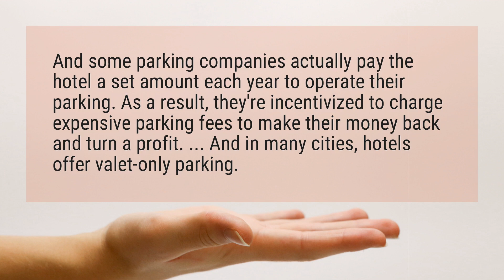Why do hotels charge for parking?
And some parking companies actually pay the hotel a set amount each year to operate their parking. As a result, they're incentivized to charge expensive parking fees to make their money back and turn a profit. ... And in many cities, hotels offer valet-only parking.

Reference:
Avoid Outrageous Hotel Parking Fees | Million Mile Secrets